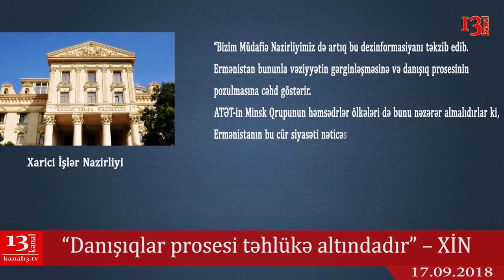Kəmaləddin Heydərovun vəzifədəki qohumları vurulmağa başladı -SON DƏQİQƏ XƏBƏRLƏRİ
“Bizim Müdafiə Nazirliyimiz də artıq bu dezinformasiyanı təkzib edib. Ermənistan bununla vəziyyətin gərginləşməsinə və danışıq prosesinin pozulmasına cəhd göstərir. ATƏT-in Minsk Qrpunun həmsədrlər ölkələri də bunu nəzərər almalıdırlar ki, Ermənistanın bu cür siyasəti nəticəsində danışıqlar prosesi təhlükə altındadır”
[20:17, 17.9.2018] 42: “Birinci dəfə deyil ki, Ermənistanın baş naziri Azərbaycanın daxili məsəlləri ilə bağlı yersiz və cəfəng açıqlamalar verir. Əvvəla bu onu göstərir ki, Paşinyan siyasətdə təsadüfi bir fiqurdur, beynəlxalq münasibətlərdən xəbərsizdir. Paşinyan Azərbaycanın daxili işlərinə müntəzəm olaraq öz burnunu soxur. Bildirmək istəyirik ki, əgər Azərbaycan Ermənistanın daxili işlərinə müdaxilə etsə, Paşinyan hakimiyyətinin ömrü uzun olmayacaq. Sarksyan diktatura rejiminin çökməsi buna sübutdur. Sadəcə olaraq indiki şəraitdə Paşinyan rejiminin çökməsi Azərbaycana sərf eləmir. Nə qədər çox Ermənistanda Paşinyanın diktaturası davam edərsə, bir o qədər də bu ölkənin problemləri çox olacaq.

Bu barədə “Resmi gazete” qəzetində dərc olunan qərarda deyilir.

Qeyd olunur ki, bu addım R.T.Ərdoğanın Rusiyaya səfəri ilə əlaqədar atılıb. Səfər çərçivəsində Türkiyə Prezidenti rusiyalı həmkarı Vladimir Putinlə görüşəcək.